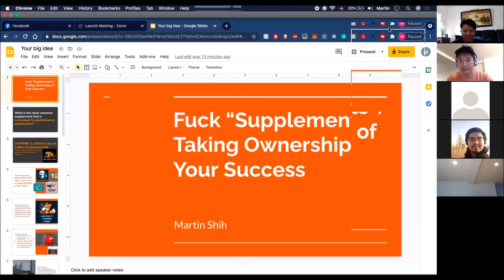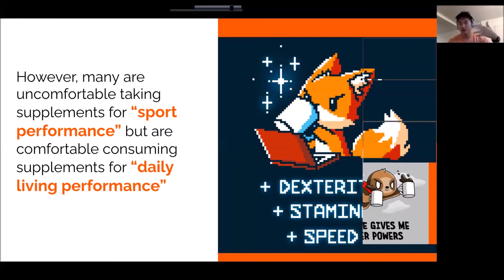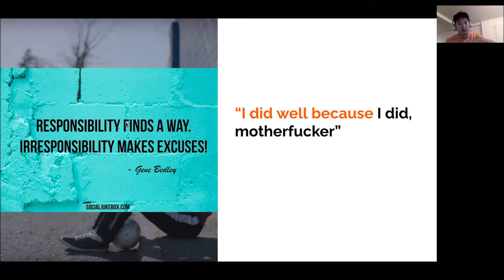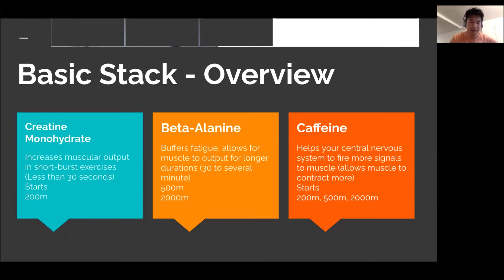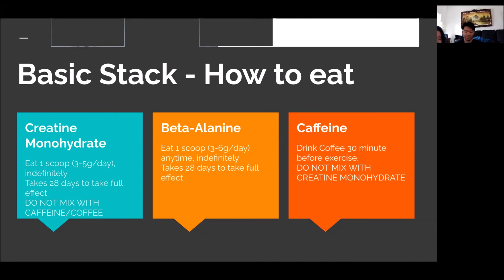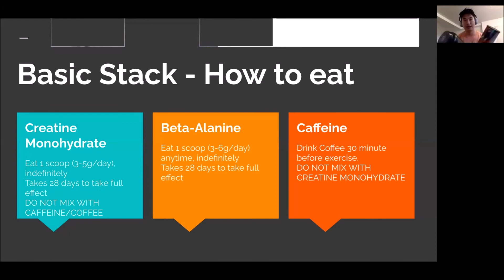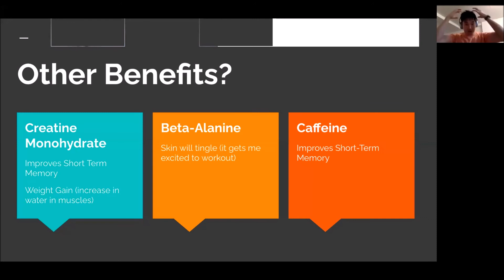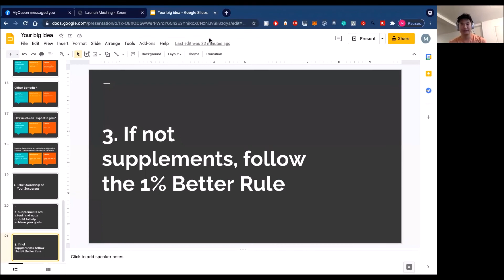Your guide to supplements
Gains Lab university presentation #1 by Martin Shih May 02 2021

How do we think about supplements in a healthy way? Which ones are worth it and how do we take responsibility for our own success?